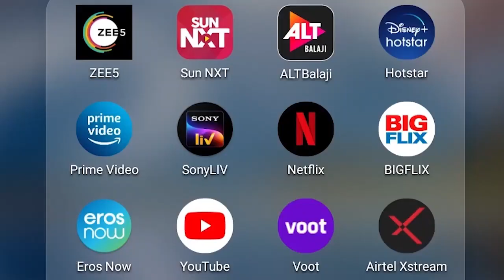"AcharyaTrailer" Official |51 Interesting facts |SalmanKhan|Chiranjeevi |Koratala Siva|Ram Charan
Recent news
Parineeti Chopra reveals what ‘big sis’ Priyanka Chopra means to her, showers praise on Shehnaaz Gill

0:00 Intro
0:48 Kya multi starrer film se hogi success ki guarantee?
2:1 Kya acting se jeet payenge superstars aam janta ka dil?

Here are Some Interesting Facts about the movie Acharya, Starring Chiranjeevi, Pooja Hegde and Ram Charan. It will be Directed By Koratala Siva.

South Megastar Chiranjeevi, one of the special guests at the event of “Love Story Unplugged" has made everybody’s heads turn with his speech at the function. The unfiltered speech of the megastar, though, proved to be slightly embarrassing for Sai Pallavi, the lead actress of the film.

According to sources, the movie was supposed to be released earlier, but due to the coronavirus pandemic, the release of the film was postponed to September 24 worldwide. On this occasion, the filmmakers decided to organize a pre-release event. The event was attended by megastar Chiranjeevi, Bollywood star Aamir Khan, Naga Chaitanya and Sai Pallavi cine crew.
Acharya is an upcoming Indian Telugu-language action drama film written and directed by Koratala Siva. It is produced by both Matinee Entertainment and Konidela Production Company. The film stars Chiranjeevi, Kajal Aggarwal, Ram Charan, and Pooja Hegde. The film was scheduled to be released on 13 May 2021 but has been postponed due to the COVID-19 pandemic in India.

In the film Acharya Chiranjeevi is in the lead role as Acharya, Koratala Siva is the director of this film, Pooja Hegde as Neelambari, Ram Charan as Siddha and we are here with the amazing and interesting facts about this movie, also don’t miss any movie ka trailer.

The film was launched on 8 October 2019 on the occasion of Vijayadasami tentatively titled Chiru152. The film marks the maiden collaboration of Chiranjeevi with the director Koratala Siva. The title was accidentally revealed as Acharya by Chiranjeevi during the audio launch of the film O Pitta Katha on 1 March 2020.

Mani Sharma is composing the film's music. Cinematography and editing are performed by Tirru and Naveen Nooli respectively. Suresh Selvarajan is the art director.

Trisha was cast in a lead role but she walked out of the film citing creative differences. Makers approached Kajal Aggarwal instead and Aggarwal confirmed that she was doing the film. There were reports that Mahesh Babu was approached for an extended cameo. However, Chiranjeevi confirmed that his son Ram Charan would be doing the role. Pooja Hegde is cast opposite Charan. Regina Cassandra was signed for a special song.

Acharya is an Amazing Movie of Superstar Chiranjeevi, Pooja Hegde, Ram Charan and Kajal as the Lead Cast.
Acharya official trailer will be out Soon and is a Must Watch.
Acharya Full movie starring Chiranjeevi and Ram Charan will be out soon in multiple Languages.
Acharya movie to be released soon in the Coming Year .
Acharya Teaser and First look is Awesome.
Acharya will be having an Amazing Action Scenes to be Witnessed that Will be the Main Highlight of the Movie.
Acharya Songs are Awesome and Unbelievable.

Must watch -

Credits

Writer  - Sanya
Anchor - Avadh
Editor - Rahul
Uploaded by Tulshi
GD- Chinmai
Thumbnail
Kya acting se jeet payenge superstars aam janta ka dil?